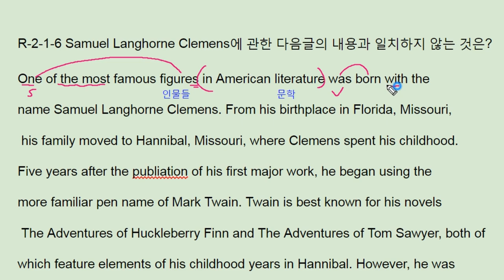The 상승 직독직해 파트2 리뷰5- 번개콩